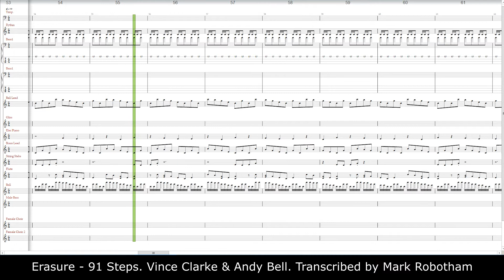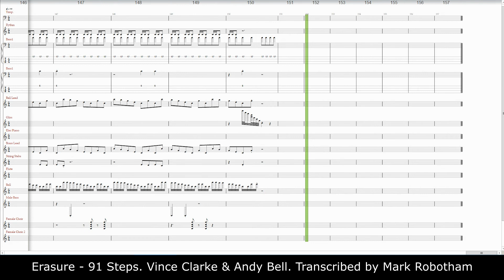Erasure - 91 Steps - Redux Full Score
Erasure - 91 Steps - Redux Full Score. This one was hard work, long and time consuming, but well worth it :-)